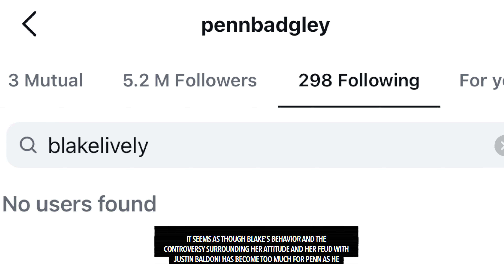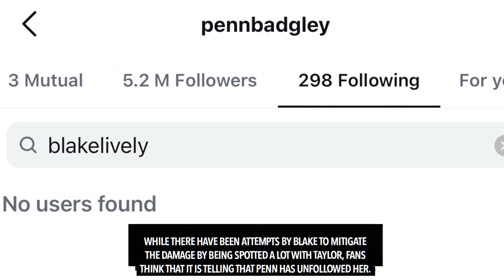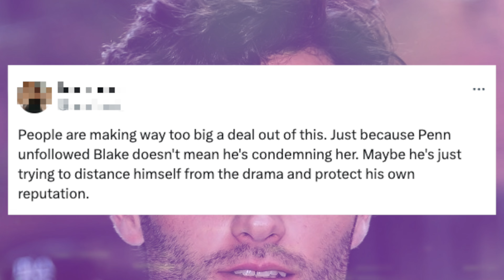Penn Badgley CUTS CONTACT With Blake Lively After Backlash Over Her Behavior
Penn Badgley has officially unfollowed his Gossip Girl costar, Blake Lively.